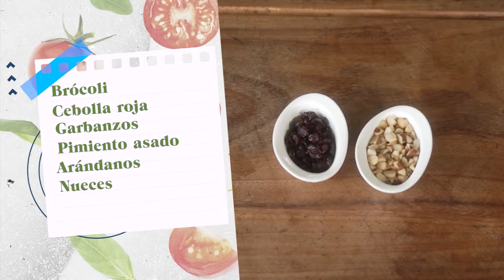Una receta fácil con todas las propiedades del brócoli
El chef, acompañado del doctor Óscar Rosero, hacen paso a paso una receta con brócoli, ideal para el organismo y para servirla en cualquier momento del día, ya que su aporte nutricional es increíble.